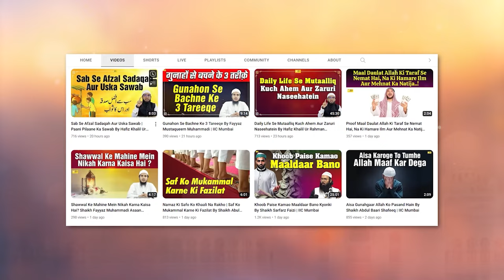Gurbat Aur Faqeeri Ka Ilaaj By Shaikh Abdus Shakoor Madani | IIC Mumbai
Bank Account Details:
ILM FOUNDATION
ICICI Bank
Savings account
IFSC CODE-ICIC0001028